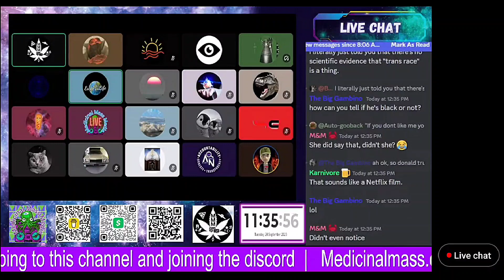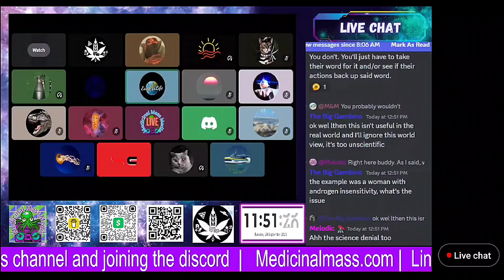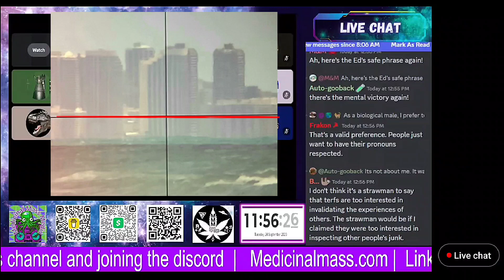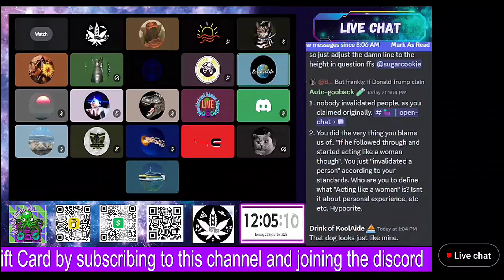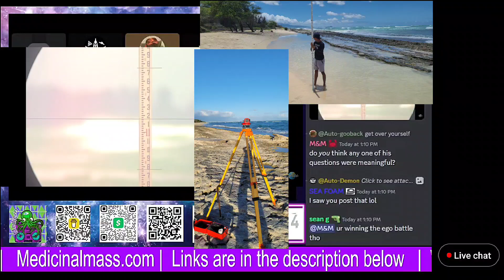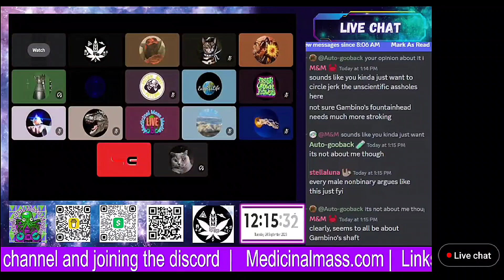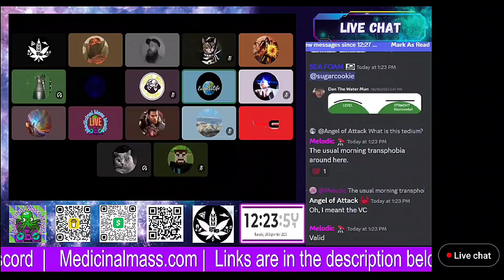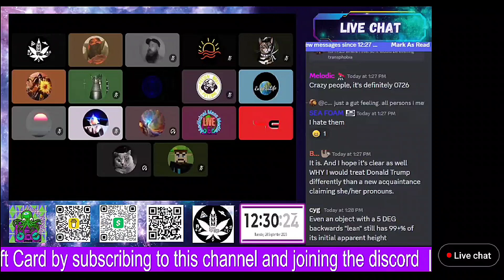Earth Is Life and Sugarcookie Have a Discussion About Eye Level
A discussion between myself and Sugarcookie regarding the video I made regarding his misunderstanding about eye level on the Medicinal Mass Media Discord server.